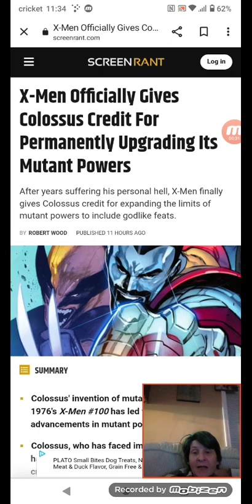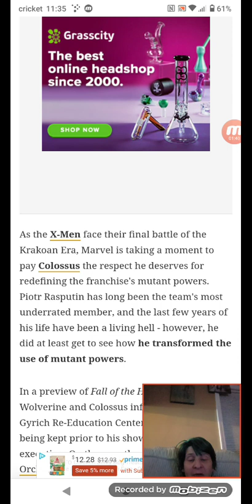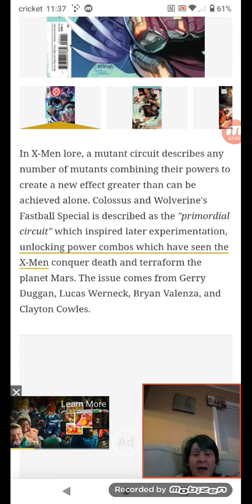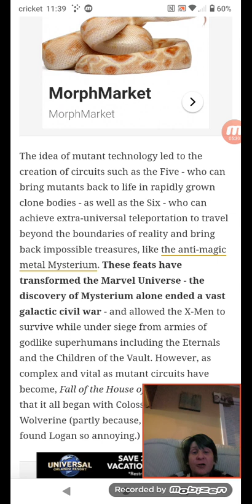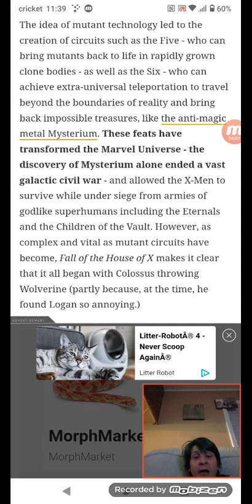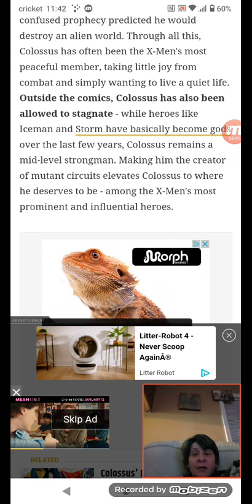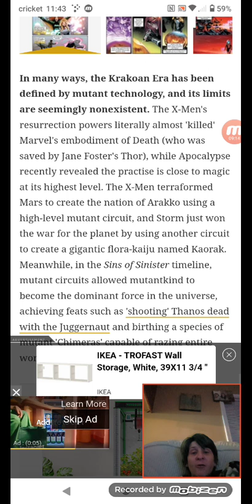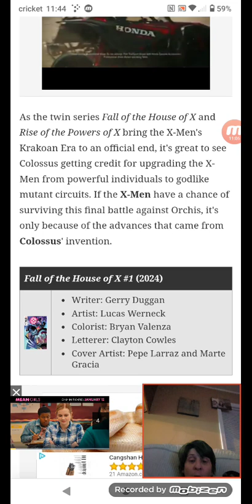X-Men Officially Gives Colossus Credit For Permanently Upgrading Its Mutant Powers